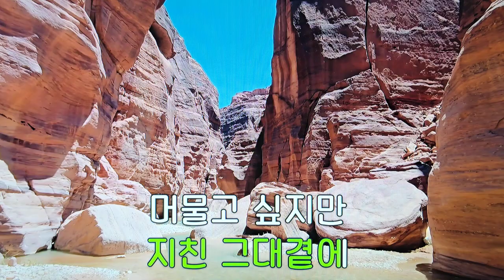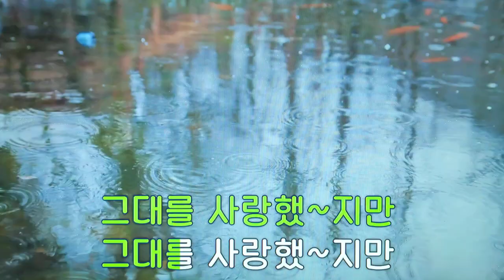❤️사랑했지만😍 I loved you 愛したけど/전광용 Tenor Saxo🎷Coveredby 가요/김호중,김희재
👍🎹🎸✨️🎶💕🌸🎺🎹👍 저의 🎷색소폰동영상이 약 육천곡(6000)이상 : 가요. 가곡. 동요. 팝송. 성가. 불교. 만화. 영화. 일본엔카. 중국곡. 색소폰🎷연주곡 : 대니보이. 로라. 등이 올려져있습니다. 유튜브에서 전광용색소폰을 치면 히트된곡들은 대부분 들으실 수가 있습니다. 저의 색소폰🎷연주가 유친님들께 조그만한 도움이 되면 좋겠습니다. 유친님들께서 건강하고 행복하시기를 바랍니다. 🎷👨‍🎤🎶🎵😎🎸🎺🏨🎷🩷🧡💛💚💙🩵🤍❤️👍